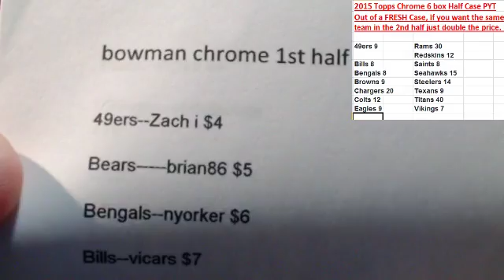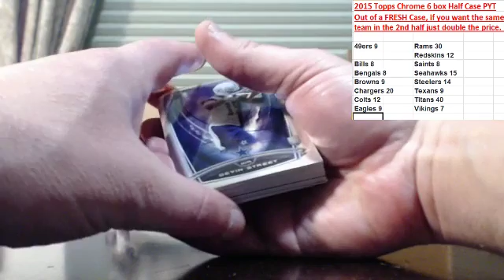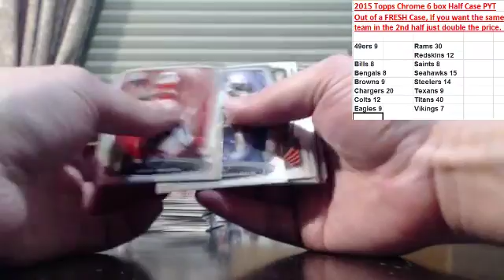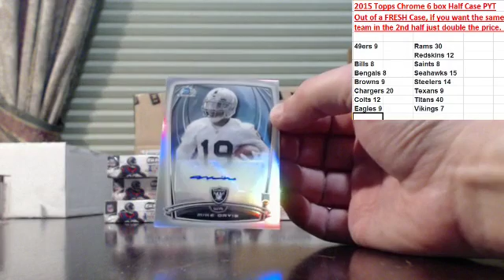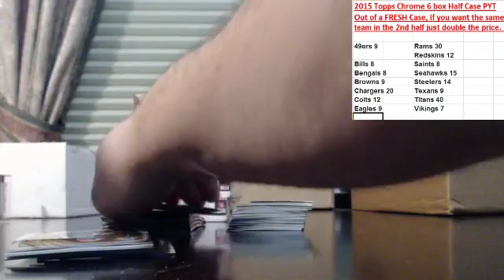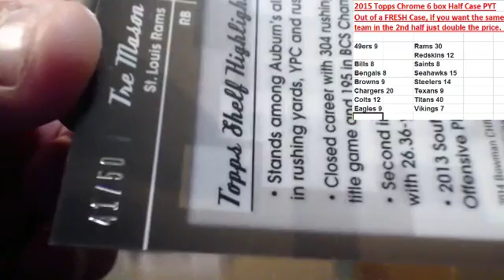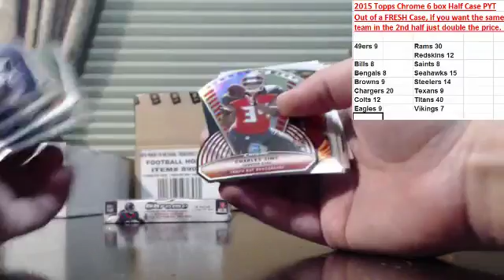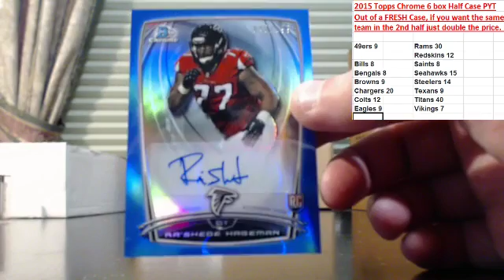2014 Bowman Chrome 6 box auction